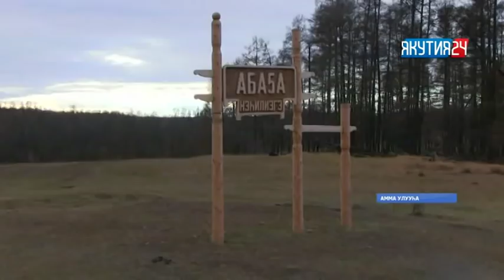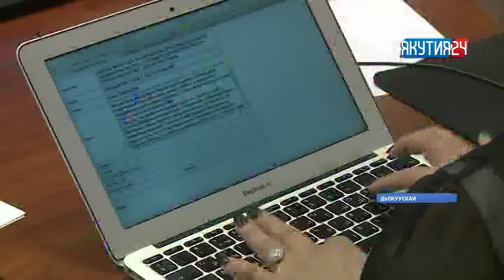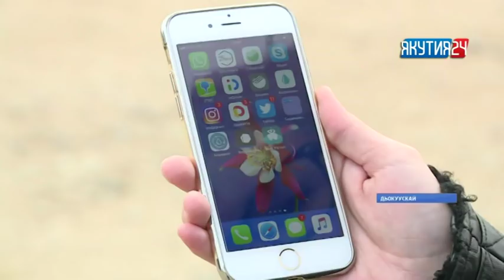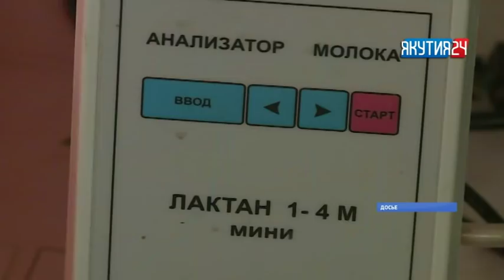«Саха сирэ» информационнай биэрии. Алтынньы 04 күнэ, 20:30 ч